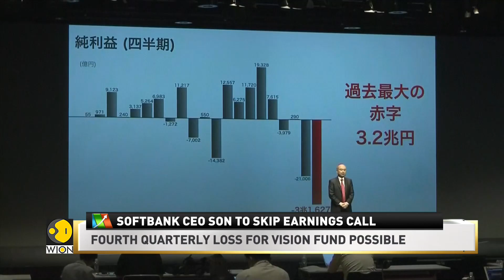Softbank CEO Masayoshi's son to miss earnings call for first time | World Business Watch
Major tech investor SoftBank Group is looking at another quarter of bleak results, but for the first time on record, Masayoshi Son is going to miss the earnings call, according to reports. It added that it will be the sole responsibility of the Japanese company’s CFO Yoshimitsu Goto to field investors’ concerns when the company declares its third-quarter results.